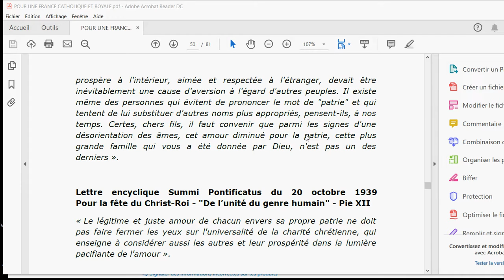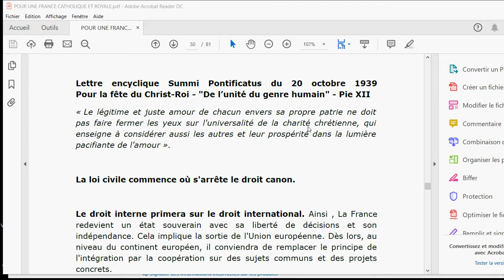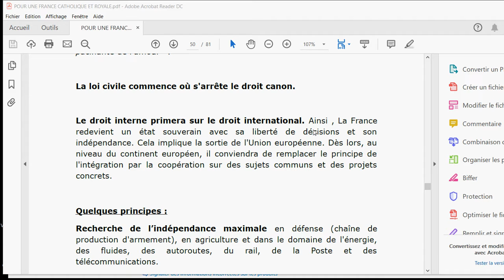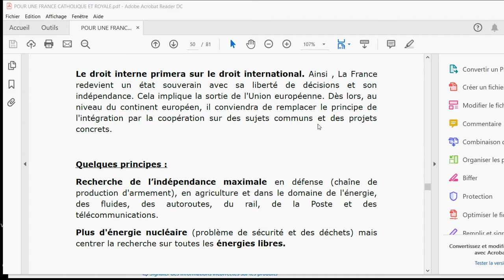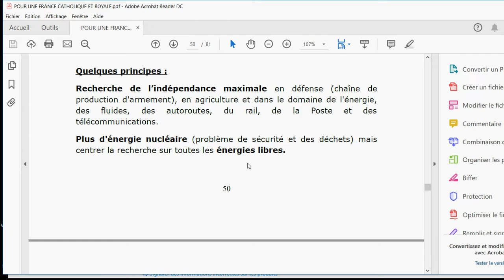10 De la Souveraineté de la Future Nouvelle France (UNE FRANCE CATHOLIQUE ROYALE)